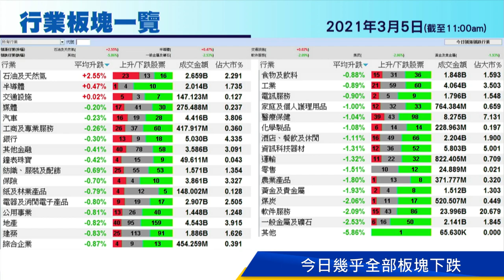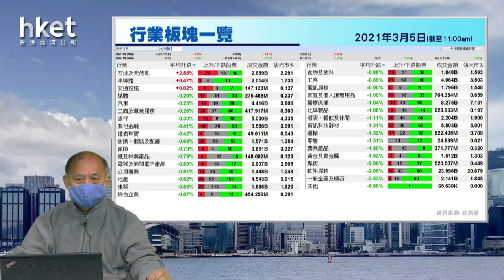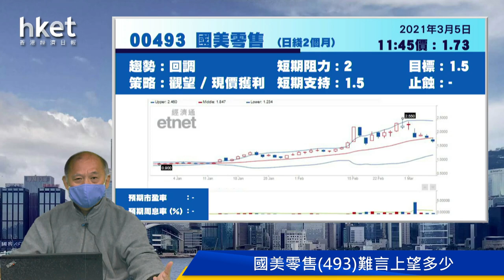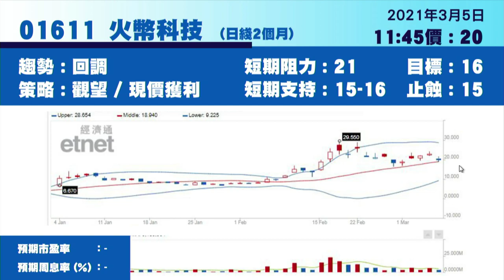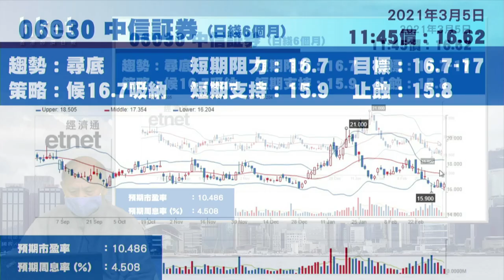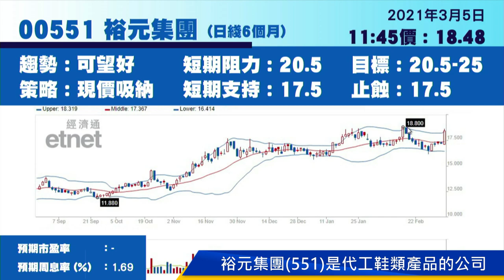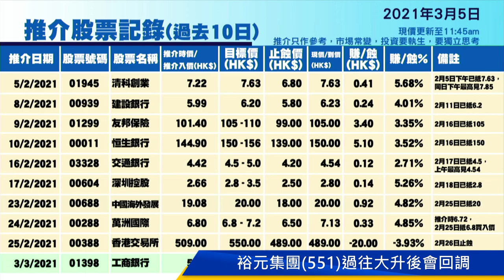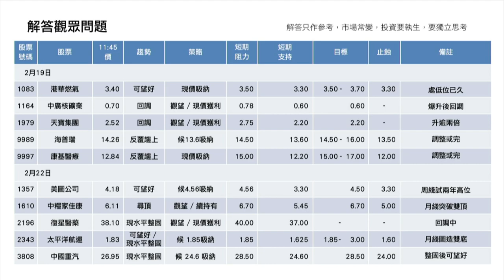今日推介裕元集團 | 國美零售、融創服務、火幣科技、融創中國、中信証券最新部署（2021年3月5日）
【香港經濟日報】《香港經濟日報》專欄作者石鏡泉（石Sir）推介裕元集團（00551），另亦會分析國美零售（00493）、融創服務（01516）、火幣科技（01611）、融創中國（01918）及中信証券（06030）最新部署，詳情待石Sir為你分析。……（更多內容：